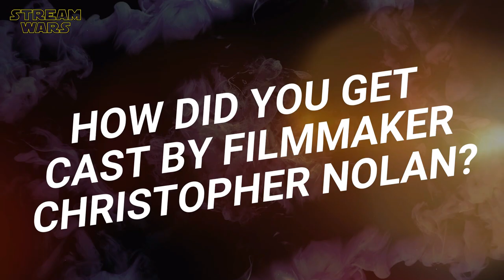OPPENHEIMER Interview | Emily Blunt & Matt Damon Reveal How They Got Cast By Christopher Nolan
"Oppenheimer" Stars Emily Blunt & Matt Damon Reveal How They Got Cast By Visionary Filmmaker Christopher Nolan | Behind The Scenes Cast Interview | Universal Pictures Original Film 2023 | Peacock | Genre: History, Thriller, Drama | A̲̲b̲̲o̲̲n̲̲n̲̲i̲̲e̲̲r̲̲e̲̲n̲/Subscribe ➢ | (OT: OPPENHEIMER)

ＫＥＹ ＦＡＣＴＳ:
🔑 Release Date (Cinemas): 12th July 2023
🔑 Release Date (Peacock): 27th July 2023 (Netflix)
🔑 Duration: 3h

P L O T:
The story of American scientist J. Robert Oppenheimer and his role in the development of the atomic bomb.

ＣＡＳＴ:
❌ Josh Hartnett (Ernest Lawrence)
❌ Cillian Murphy (J. Robert Oppenheimer)
❌ Florence Pugh (Jean Tatlock)
❌ Emily Blunt (Kitty Oppenheimer)
❌ Matt Damon (Leslie Groves Jr.)
❌ Robert Downey Jr. (Lewis Strauss)
❌ Jack Quaid (Richard Feynman)
❌ Gary Oldman (Harry S. Truman)
❌ Gustaf Skarsgård (Hans Bethe)
❌ Kenneth Branagh (Niels Bohr)
❌ Olivia Thirlby (Lilli Hornig)
❌ Rami Malek (tba)
❌ Casey Affleck (Boris Pash)

S C R I P T:
❌ Christopher Nolan
❌ Kai Bird
❌ Martin Sherwin

D I R E C T O R:
❌ Christopher Nolan